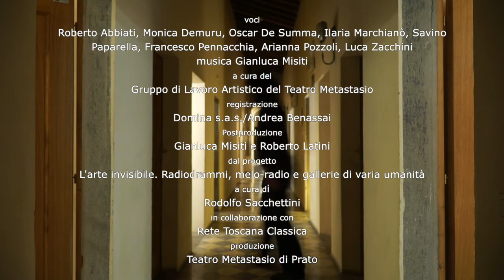L’ARTE INVISIBILE-Teaser Hotel Blue Moon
HOTEL BLUE MOON
di Tolja Djoković, Fabiola Fidanza, Teresa Vila
regia Roberto Latini
voci Roberto Abbiati, Monica Demuru, Oscar De Summa, Ilaria Marchianò, Savino Paparella, Francesco Pennacchia, Arianna Pozzoli, Luca Zacchini
musica Gianluca Misiti

una produzione del Gruppo di Lavoro Artistico del Teatro Metastasio
registrazione Domina s.a.s./Andrea Benassai postproduzione Gianluca Misiti e Roberto Latini
dal progetto L’arte invisibile. Radiodrammi, melo-radio e gallerie di varia umanità
a cura di Rodolfo Sacchettini
in collaborazione con Rete Toscana Classica
video Ivan Dalì

Hotel Blue Moon è un inno alla radio e alla sua naturale condizione. Una frequenza mobile, che intercetta e trasmette da finestre attigue e separate, firmata da Tolja Djoković, Fabiola Fidanza, Teresa Vila. In una stanza prende forma un racconto ambientato ai Caraibi: in una dimensione abitata contemporaneamente da ipnosi e realtà, due donne, due voci, che si frammentano in altre schegge, non lontane da un fiume che assorbe, trascina, sedimenta, tradisce all’infinito. Una donna fissa allo specchio il miracolo implacabile della vecchiaia. O forse è sua madre, che sta guardando. Sono uguali. Come ha potuto prendere la stanza con lei – si ripete – ora dovranno dormire nello stesso letto. Che vergogna, se ne accorgeranno tutti. Hotel Blue Moon è sintonizzato con la notte dentro al giorno. Chiudi le finestre, ci sentono. Apri le finestre, qua dentro si soffoca. Nell’eco jazz di tema e variazione, Roberto Latini sintonizza la regia nell’ambiente sonoro di Gianluca Misiti.